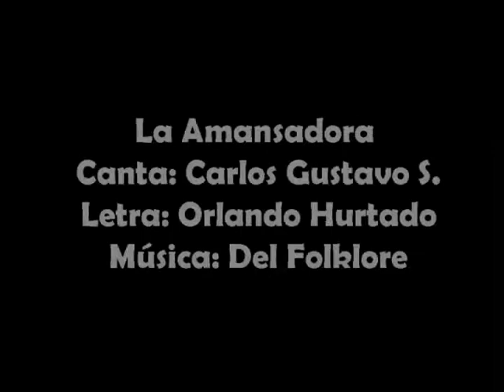La Amansadora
El cantante de música llanera Carlos Gustavo Solórzano interpreta la amansadora, letra de Orlando Hurtado y música del Folklore.